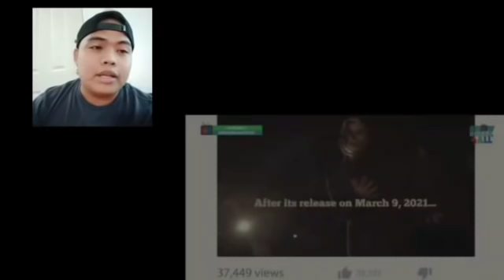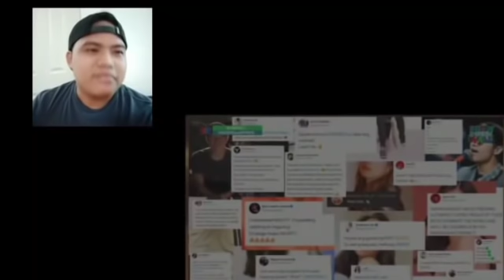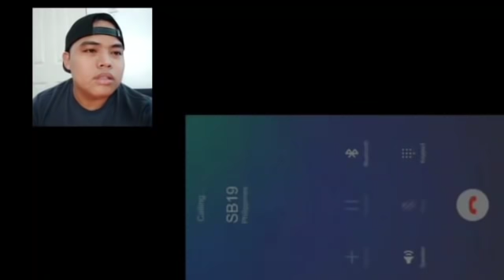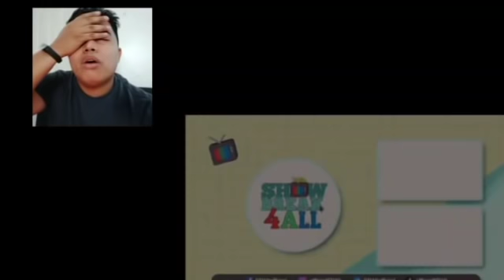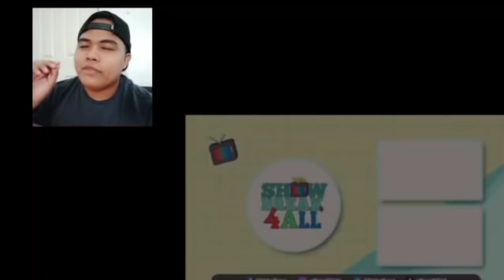SB19 'What?' MV | BEHIND THE SCENES 📺 SHOW BREAK 4 ALL Ep.1 REACTION